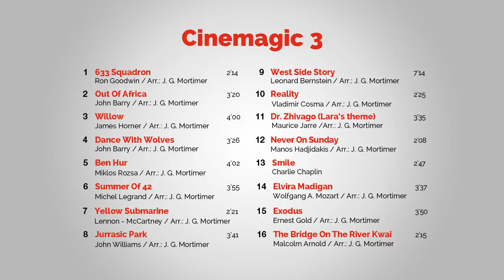Marc Reift - West Side Story (Leonard Bernstein, Arr.:J.G.Mortimer)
West Side Story (Leonard Bernstein, Arr.:J.G.Mortimer)

This music is published by Editions Marc Reift